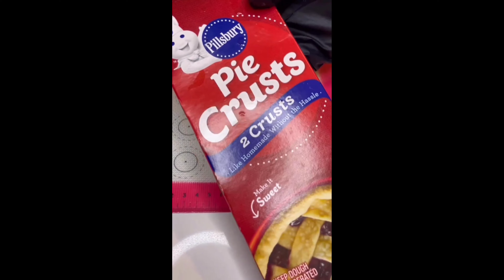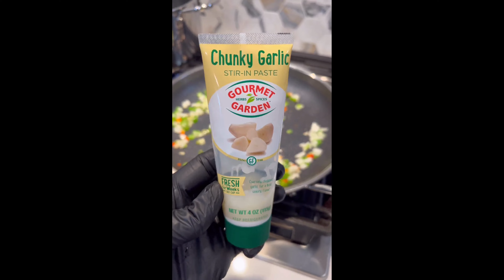Viral Bites Top Vol. 5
This week we are picking some delicious things you wouldn't believe.  A compilation of the 10 Most Delicious Creative Viral Food on Social Media.  To be featured add your social media handle in our comments.